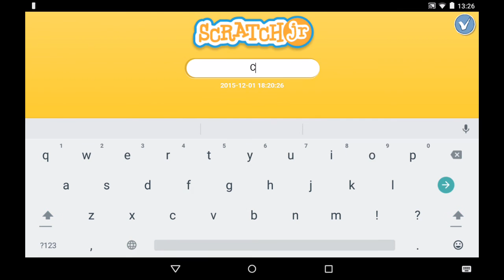Projet 5 - Faire courir des personnages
Formation ScratchJr.